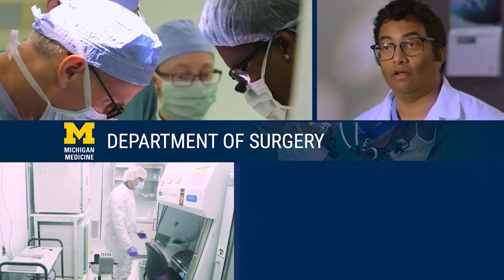Michigan Medicine Department of Surgery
The University of Michigan Department of Surgery combines excellence in clinical care, biomedical research, and education. We have been advancing knowledge in surgical treatments since 1849.

Our experts deliver a compassionate experience for patients, biomedical discoveries that further the field of medicine, and best-in-class training for the next generation of surgeon leaders.